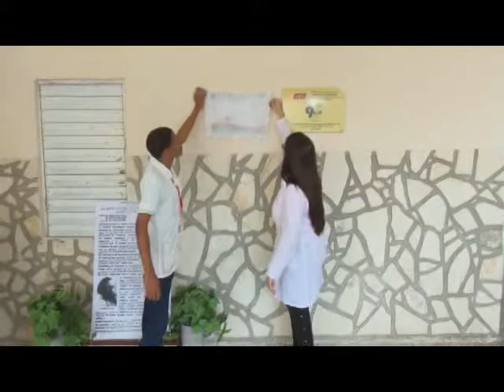OncoForum: intercambio y superación entre los futuros especialistas de Salud en Cuba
En nueve sesiones de trabajo, más de 90 ponencias investigativas abordaron, entre otros temas, la prevención de tumores malignos y su diagnóstico precoz, novedades de la inmuno-oncología y los factores de riesgo y prevención de los diferentes tipos de cáncer.